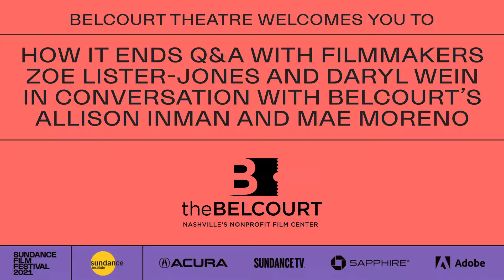HOW IT ENDS Q&A with filmmakers Zoe Lister-Jones and Daryl Wein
The Belcourt's Allison Inman and Mae Moreno talk with directors Zoe Lister-Jones and Daryl Wein about their film HOW IT ENDS, premiering at the Sundance Film Festival 2021 and at the Belcourt Drive-In as one of our Sundance Satellite screenings.

(Note: This conversation may include spoilers.)